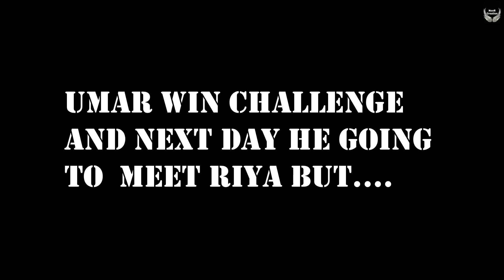Ab Tere Bin Jee Lenge Hum l UMAR l RIYA l Cover By Raj Barman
Noor Creation Presents Verry Heart Touching Story

Ab Tere Bin Jee Lenge Hum by Raj Barman | Unplugged Cover | Aashiqui Cover By Raj Barman

Song : Ab Tere Bin Jee Lenge Hum
Movie : Aashiqui
Singer : Kumar Sanu
Star Cast : Anu Agarwal, Rahul Roy
Lyrics : Sameer
Music Label : T-Series